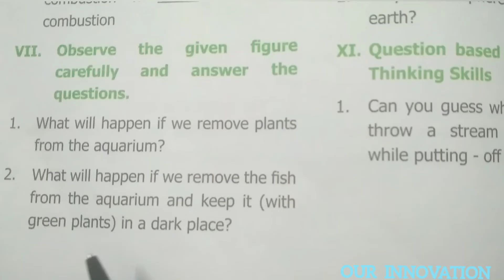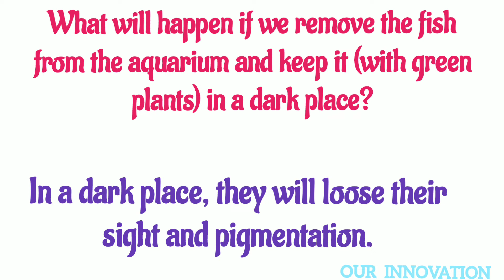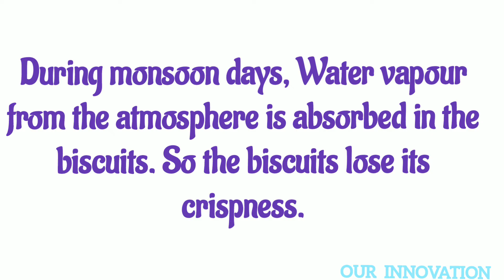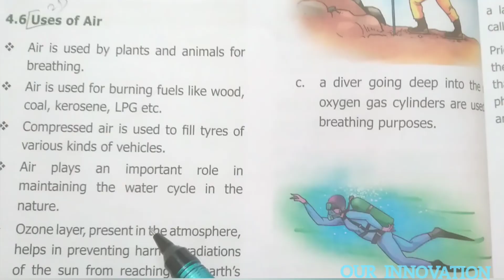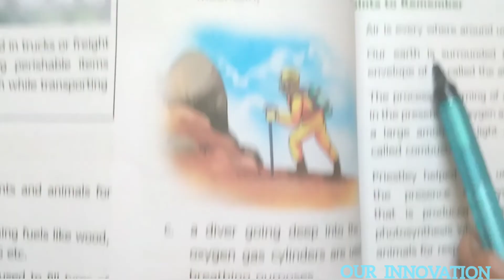6 Std / Science : Unit 4 - Air : Q & A ; Detail / (Part 2) Term 2